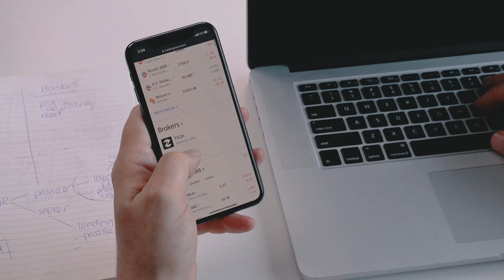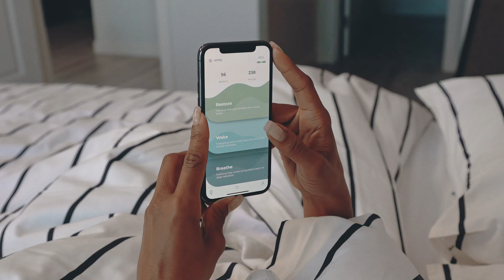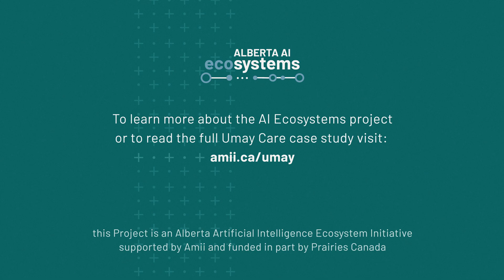Umay -- Using AI for better sleep and healthier eyes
The amount of time we spend looking at screens and digital devices can strain our eyes, raise our stress levels and impact our sleep. It was a case of chronic dry eye that led siblings Dr. Sharmin Habib and Ali Abib to design a thermal therapy device to reduce eye strain and help people relax.

Found out how their company, Umay, is using machine learning to help find the most effective way to help people fight stress and get a better night's sleep.

This project was part of the Western Economic Diversification Canada Regional Innovation Ecosystems (RIE) program. The initiative brought together nine organizations from non-profit, business and academia to establish viable uses for artificial intelligence and machine learning in health and data analytics.